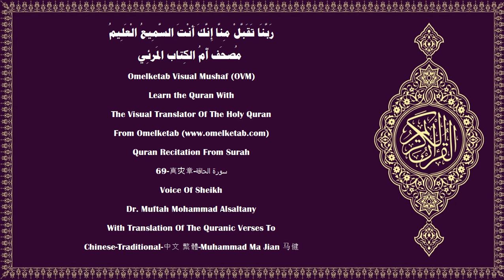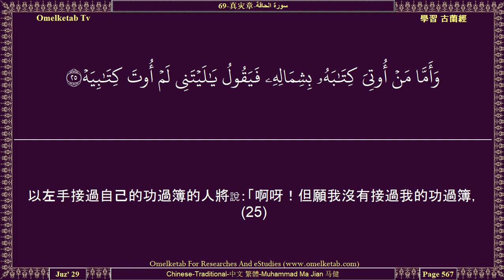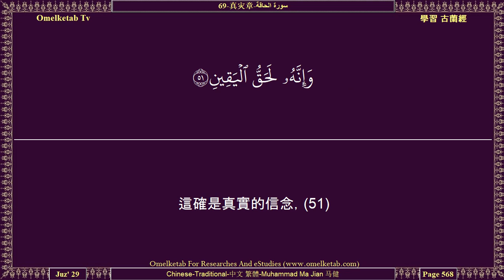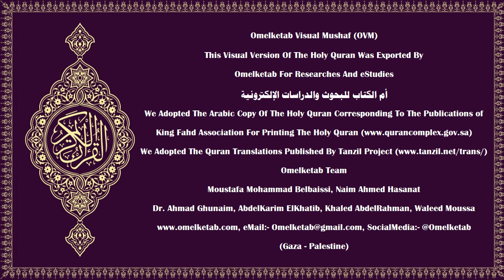69 真灾章 سورة الحاقة Chinese Traditional 中文 繁體 Muhammad Ma Jian 马健 Alsaltany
69-真灾章-سورة الحاقة-Chinese-Traditional-中文 繁體-Muhammad Ma Jian 马健-Alsaltany... [當號角一嚮，(13)大地和山岳都被移動，且互相碰撞一次的時候；(14)在那日，那件大事將發生，(15)天將破裂；在那日，天將成為脆弱的。(16)眾天神將在天的各方；在那日，在他們上面，將有八個天神，擔負你的主的寶座；(17)在那日，你們將被檢閱，你們的任何秘密，都無法隱藏。(18)用右手接受自己的功過簿的人將說：「你們拿我的功過簿去讀讀吧！(19)我確已猜想到我必遇見我的賬目。」(20)他將在愉快的生活裡，(21)在崇高的樂園裡，(22)那裡面的水果伸手可得。(23)「你們可以愉快地飲食，因為你們在過去的歲月中行過善。」(24)以左手接過自己的功過簿的人將說：「啊呀！但願我沒有接過我的功過簿，(25)不知道我自己的賬目！(26)但願塵世的死亡已了結我的一生！(27)我的財產於我毫無裨益，(28)我的權柄已從我的手中消失。」(29)「你們捉住他，給他帶上枷鎖，(30)然後把他投在烈火裡，(31)然後把他穿在一條七十臂長的鏈子上。」(32)他生前確是不信仰尊大的真主，(33)不勉勵人賬濟貪民；(34)故今日他在這裡沒有一個親戚。(35)]

Surah Name:- 69-真灾章-سورة الحاقة-ALHaqqah[The Reality]